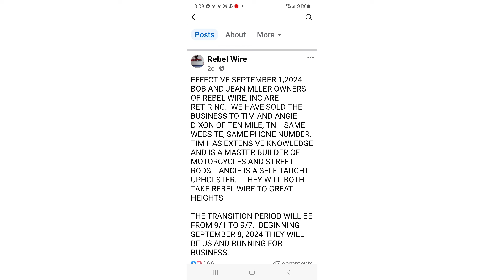Tim and Angie Dixon at GAS AXE CHOP SHOP have bought the "Rebel Wire" Company. This is GREAT NEWS!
Tim Dixon at GAS AXE CHOP SHOP just bought the "Rebel Wire" company! Give Tim and Angie Dixon a call for all your vehicle Wiring needs! Tell them Jimmy from "Primered is Best" sent you! Thank you!